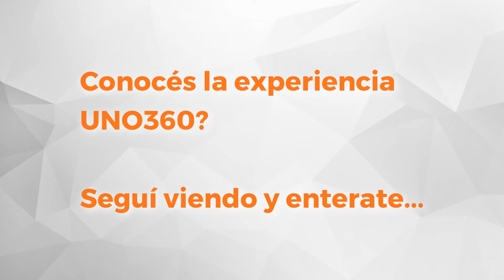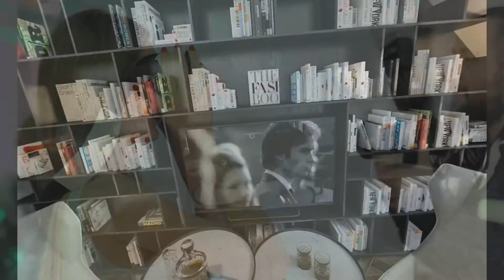UNO Propiedades. Departamento. 9 de Julio 1354 4º B en Alquiler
Departamento contrafrente, orientado al Norte. Compuesto por: estar comedor; cocina comedor separada; lavadero independiente; 2 dormitorios con placares; y baño completo con bañera. El departamento se entrega recién pintado. Zona UTN, UAI, UCEL.